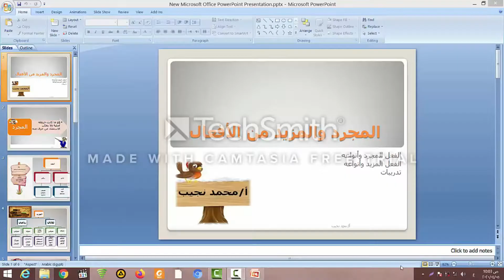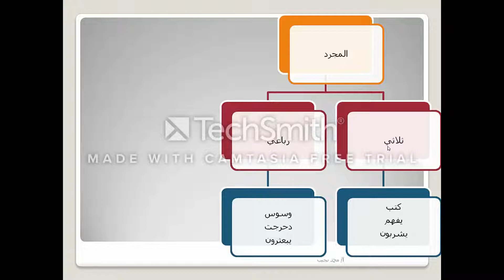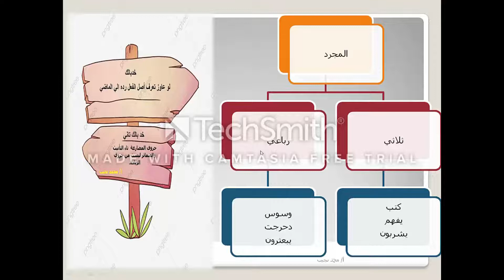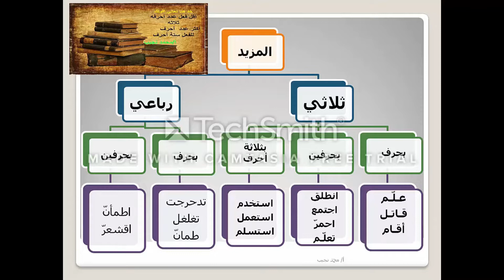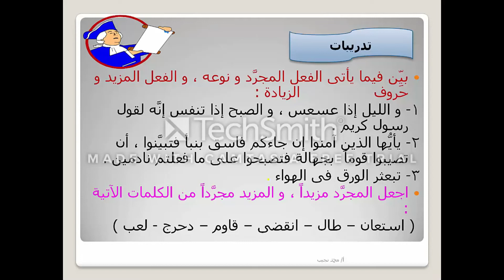نحو المجرد والمزيد ( اللغة العربية ) الصف الثاني الاعدادي